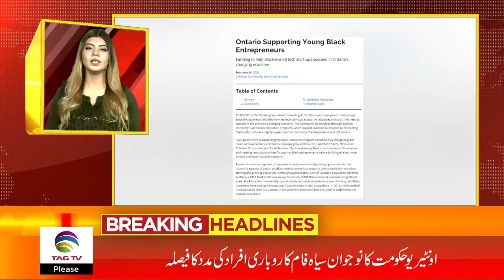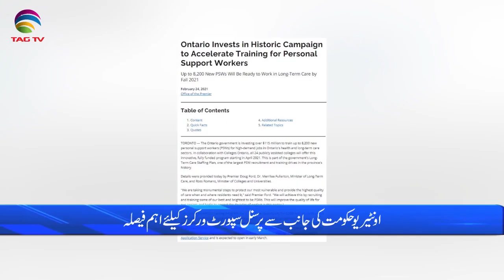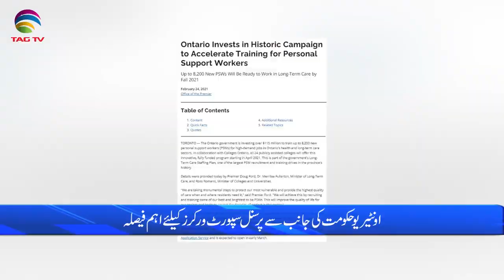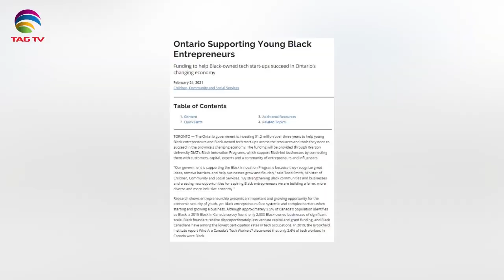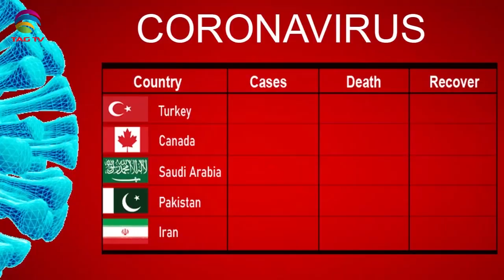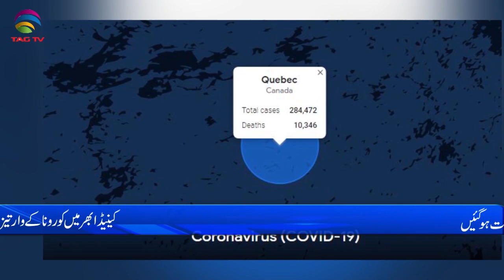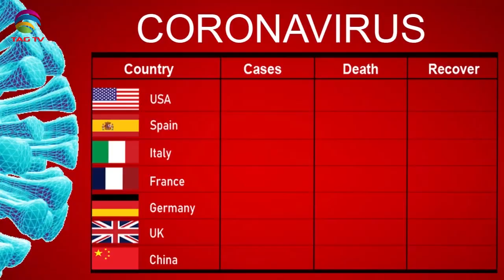International & Canadian News Bulletin in Hindi/Urdu - Feb25, 2021